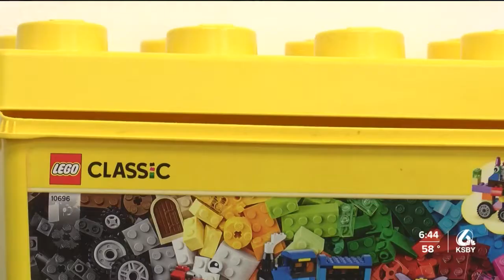More than 200 neglected Central Coast children in need of advocate through CASA